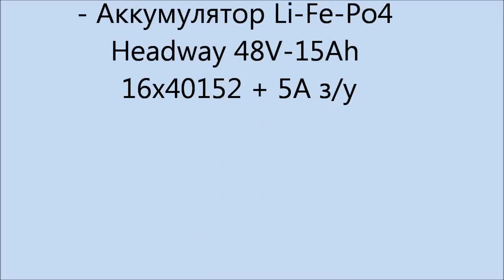Электро велосипед GT Мотор Поларис 800W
Электро Велосипед GT  Мотор Поларис 800W   АКБ 48V 15A / зарядка 5А
Будем конкурировать с Китаем - Мотор - колесо Дуюнова Стать партнером Дуюнова и инвестором можно